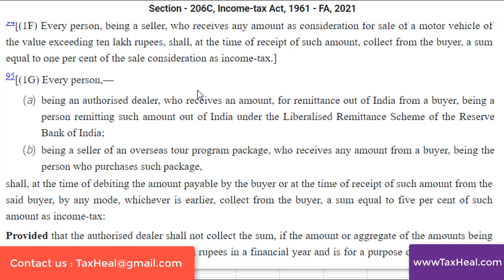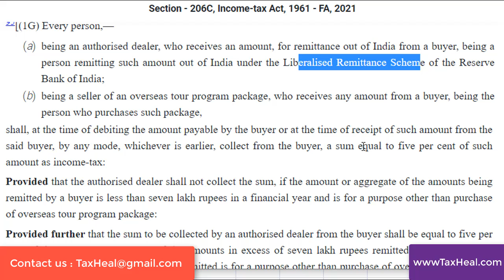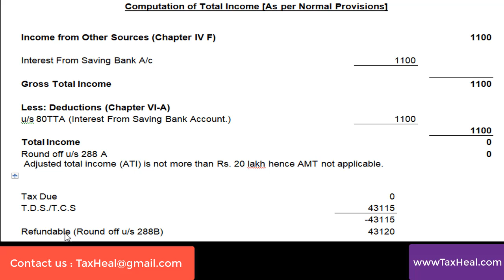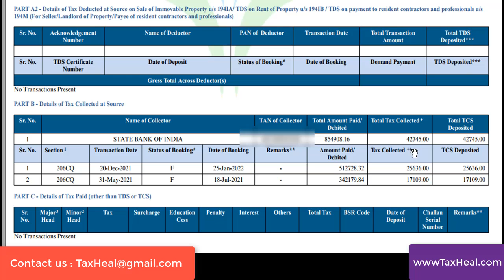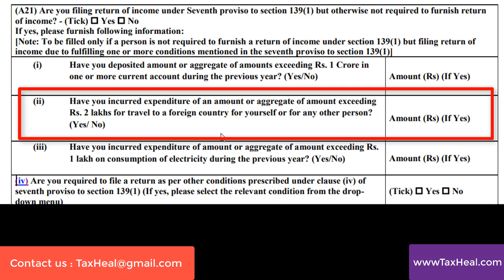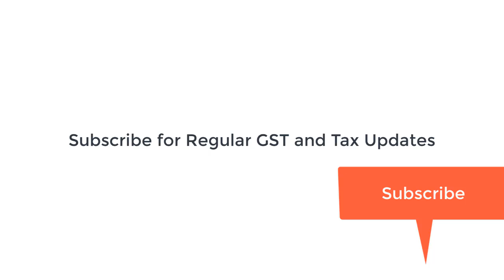INCOME TAX REFUND if MONEY SENT OUTSIDE INDIA I 206CQ I NRI I RESIDENT Taxpayer CA Satbir singh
How to claim Income Tax refund if TCS collected on remittance sent outside India

Summary
0:00 Tax on remittance sent outside India
0:49 Income Tax Act provisions of Section 206C  for Tax deduction if money sent outside India
1:34 How to do Tax computation if Tax deducted on money sent outside India
2:52 Where to check Tax if  deducted on money sent outside India ?
3:05 How to show money sent outside India on which TCS is deducted  in Income Tax Return ?
3:44 Mandatory to file ITR if expenditure incurred on Foreign Travel .
4:03 Which ITR to file if TCS collected on remittance sent outside India